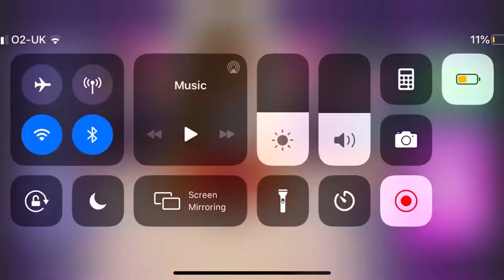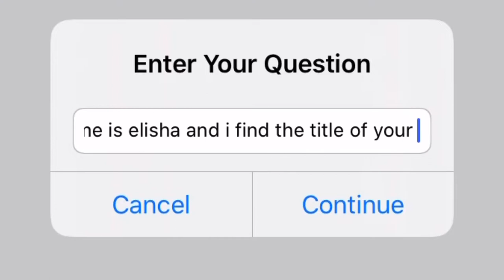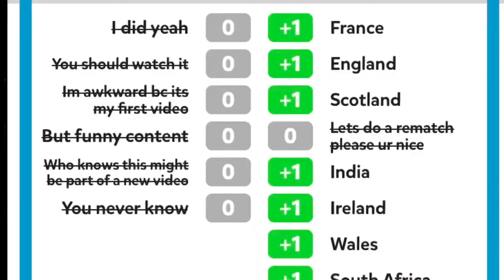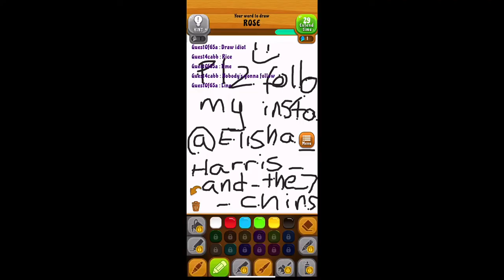I’m A gAmEr GiRl?!?! (Playing call of duty mobile, binweevils, movie star planet and more!!)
Part 1 of my new series “how to get famous on Instagram” join me as I make a fool out of myself on various mobile games and laugh as it does absolutely nothing